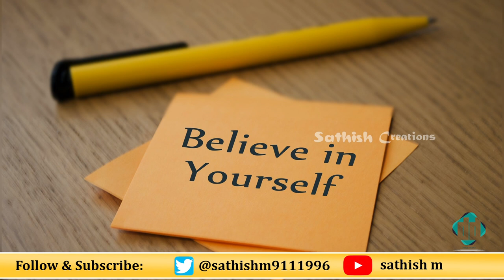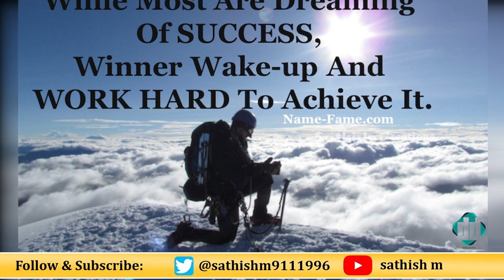MOTIVATIONAL SPEECH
For more videos and updates keep watching my channel.